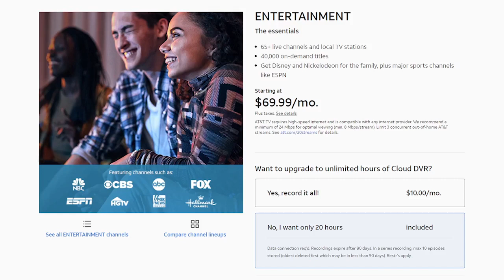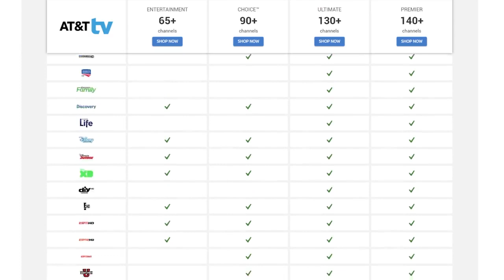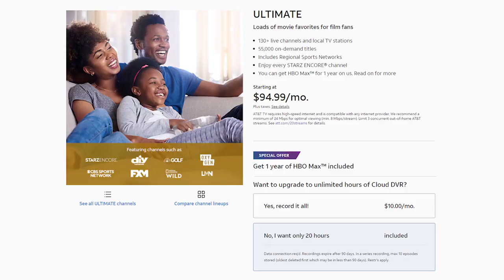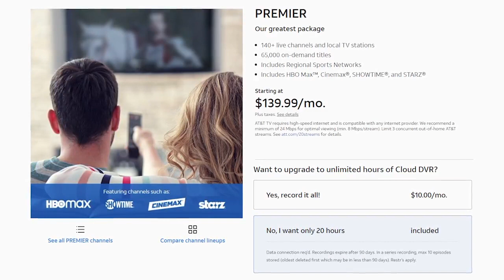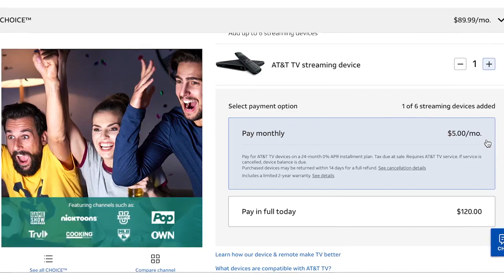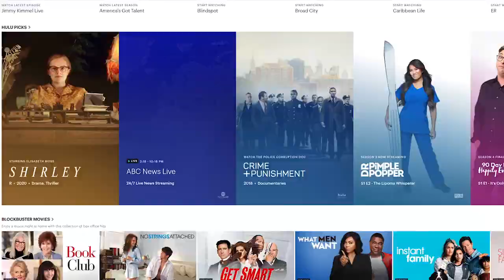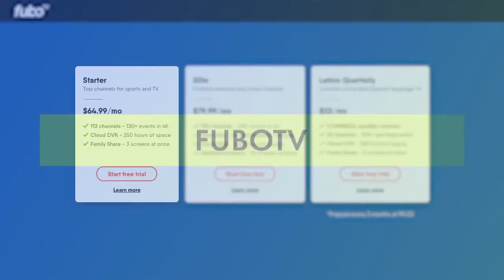AT&T TV Review (Are the AT&T TV Plans Too Expensive?)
AT&T TV is another service in a long line of live TV streaming services from AT&T. First they had DirecTV Now, then it was AT&T TV Now. Today, they have just one platform - AT&T TV. In this AT&T TV review we discuss what the platform has to offer.

The service is a no-contract offering, but the AT&T TV plans leave a lot to be desired. They’re on the upper tier of pricing in the cable alternative space, and it has a minimalistic DVR.

However, they do have one big thing going for them - regional sports networks. AT&T TV is the only cable replacement with RSNs. That’s big for a lot of people.

Watch our AT&T TV review video now to learn more about their plans and see if it’s a service for you.

⭐ DIRECTV STREAM Review 2021: Is the Live TV Streaming Service Worth it? -

⭐ How to Cut the Cord on Cable: The Ultimate Guide to Big Savings